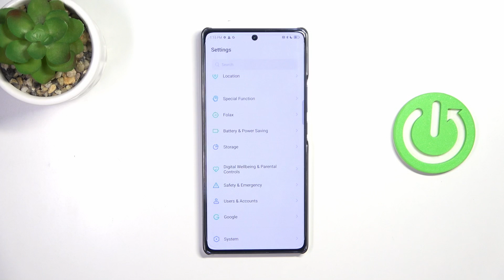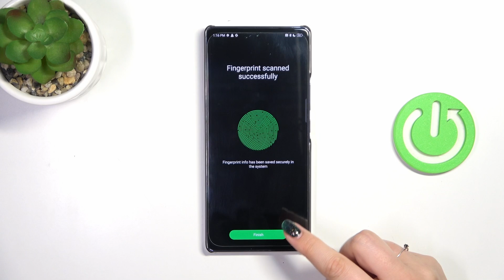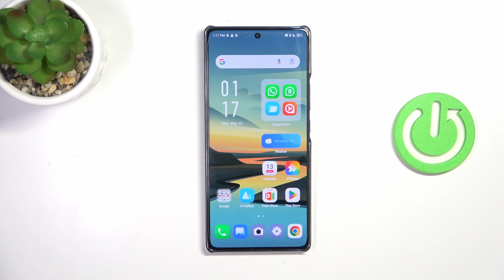How to Add a Fingerprint on INFINIX Note 40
Learn how to register a fingerprint on your INFINIX Note 40 phone with this easy-to-follow tutorial video. Discover the step-by-step process to set up fingerprint unlock for enhanced security and convenience.

How to register a fingerprint on INFINIX Note 40? How to scan and save a fingerprint on INFINIX Note 40? How to set up a fingerprint unlock feature on the INFINIX Note 40?